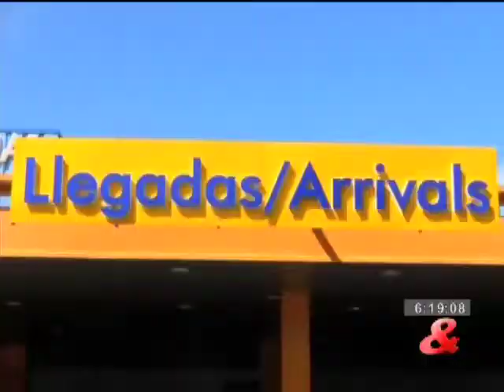Cuba: nuevas reglas para importar bienes